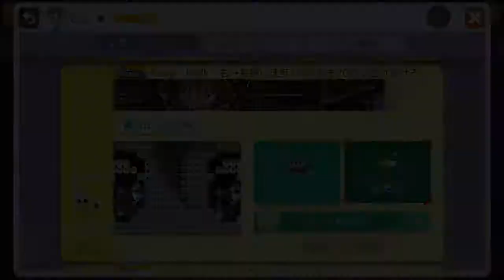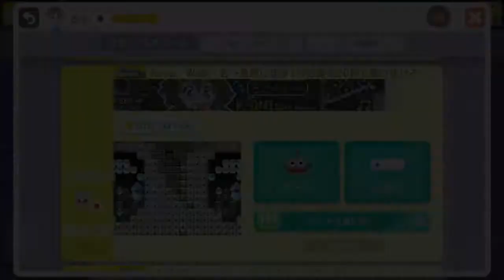マリオメーカー実況１３８ ピタゴラスイッチ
マリオメーカー実況
今回はピタゴラスイッチ風マリオ、パーパーマリオ、トヨヨさんの半自動にスピランと盛りだくさんの実況でお送りします！